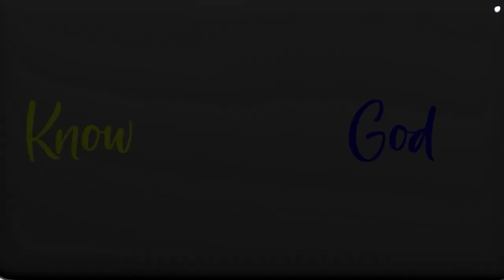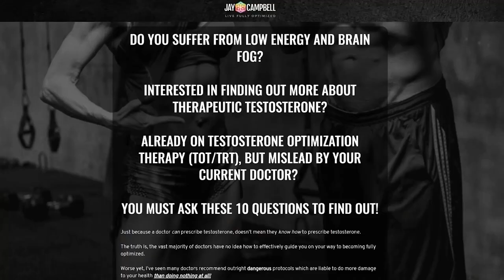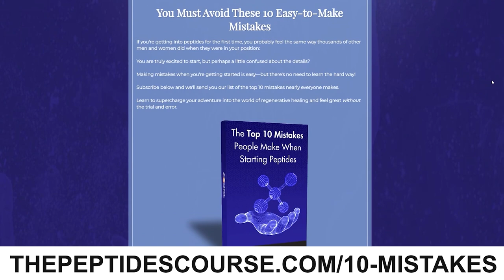Why Is Chaos Necessary For Growth? Why Do We Need To Go Through Hard Times?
If you want to learn more about why is chaos necessary for growth, you can

This video covers the following subjects:

- Why is chaos necessary for growth?
- Chaos necessary for growth
- Why do we need to go through hard times?

So you would like to know more about why is chaos necessary for growth. Here is the video I created around this topic.

Follow our video clips concerning why is chaos necessary for growth. You can also find various similar topics on:

Jay Campbell is a 4x international best selling author, former physique champion and founder of the Brand and Podcast. Recognized as one of the world’s leading experts on hormonal optimization and therapeutic peptides, Jay has dedicated his life to teaching Men and Women how to FullyOptimize their health while also instilling the importance of Raising their Consciousness.

𝘼𝙗𝙤𝙪𝙩 𝙩𝙝𝙞𝙨 𝙫𝙞𝙙𝙚𝙤:
The entire third dimension is unraveling and all systems that are beholden to it are crumbling with it. The sad truth is that some individuals will go down with this system, but the good news is that we get to choose which side we want to be on. How do we evolve so we’re ready to usher in the golden age? Why is contrast so critical to the growth of our souls? In this episode, Jesston Williams talks about his soul’s journey and how to travel beyond the normalcy of the matrix.

Guest Bio
Jesston Williams is a trauma specialist, host of The Hidden Gateway, and author of In the Eye of the Father: A Memoir of Faith & Redemption. He has worked in various capacities in the health and financial sectors for many years. At a young age, he had a near-death experience that opened his eyes to a world beyond. With deep introspection, he realized that he had unique gifts to share with others; that was what led him to start The Hidden Gateway Podcast.

🎁As a HUGE Bonus: I AM giving away the #1 selling book of all time on using Therapeutic Testosterone (The TOT Bible) in both PDF and audio format FREE!